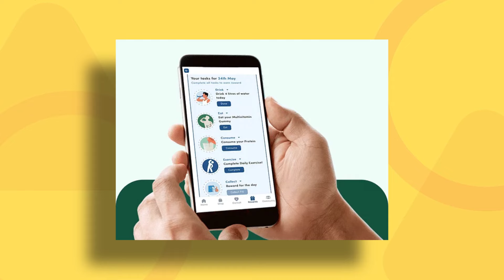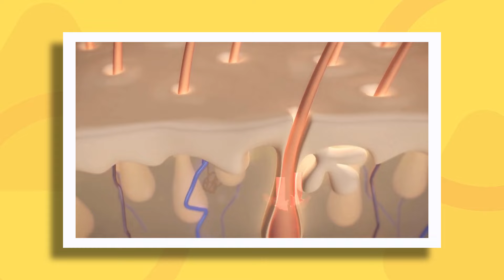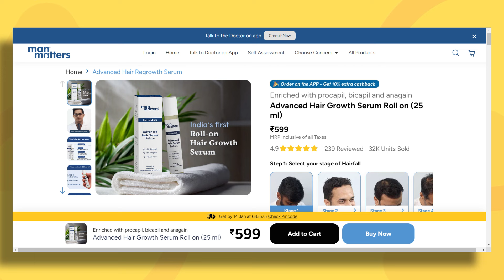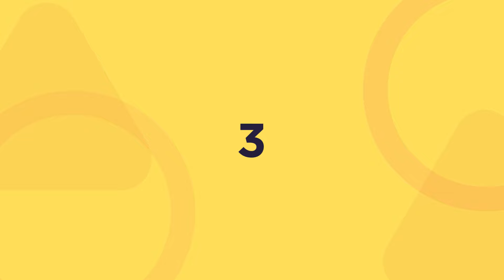How To Grow Hair Faster | Hair Growth Tips For Men | Malayalam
🙌🏼 𝗗𝗼𝘄𝗻𝗹𝗼𝗮𝗱 𝘁𝗵𝗲 𝗠𝗮𝗻 𝗠𝗮𝘁𝘁𝗲𝗿𝘀 𝗮𝗽𝗽 𝗮𝗻𝗱 𝗯𝗼𝗼𝗸 𝗮 𝗳𝗿𝗲𝗲 𝗮𝗻𝗱 𝗰𝗼𝗻𝗳𝗶𝗱𝗲𝗻𝘁𝗶𝗮𝗹 𝗼𝗻𝗹𝗶𝗻𝗲 𝗱𝗼𝗰𝘁𝗼𝗿 𝗰𝗼𝗻𝘀𝘂𝗹𝘁𝗮𝘁𝗶𝗼𝗻

Unlock the secrets to accelerated hair growth with these essential tips tailored for men. Discover a holistic approach to promote healthier and faster hair growth, starting with a balanced diet rich in vitamins and minerals crucial for hair health. Explore effective scalp care routines and massage techniques that stimulate blood circulation, fostering an optimal environment for hair follicle growth. Learn about the significance of hydration and how it contributes to vibrant and resilient hair. Additionally, delve into the world of natural remedies and hair care products that can enhance the growth process. Whether you're aiming to cultivate a thicker beard or promote a fuller head of hair, this comprehensive guide will empower you on your journey to achieving the luscious locks you desire. Unleash the potential of your hair growth with these expert tips designed to bring about noticeable and sustainable results.

 • Whitesand - Etern...